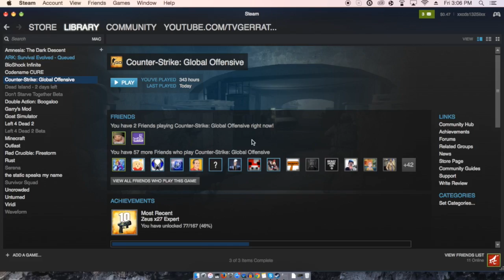CHASED BY PARK RANGERS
-SOCIAL MEDIA-